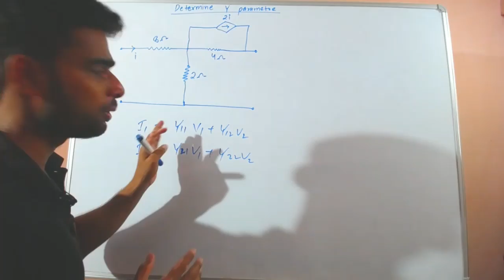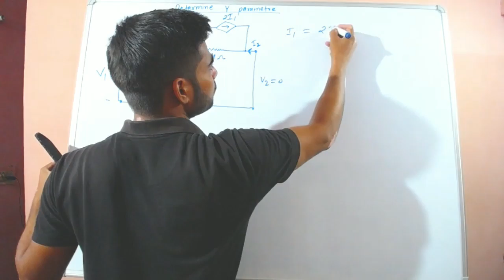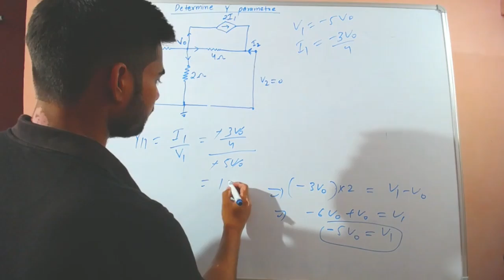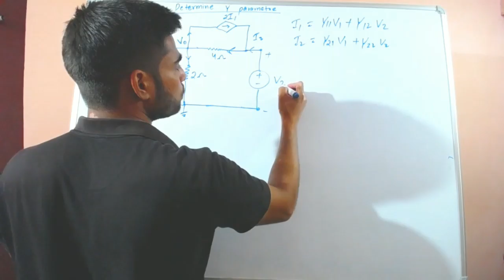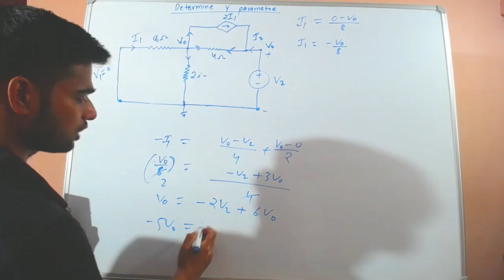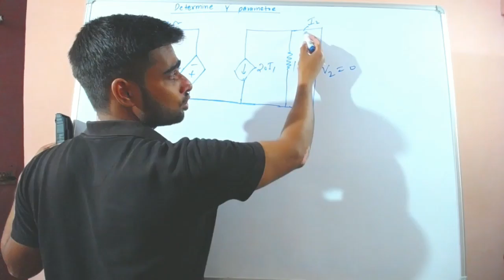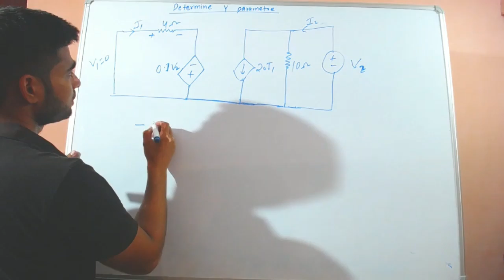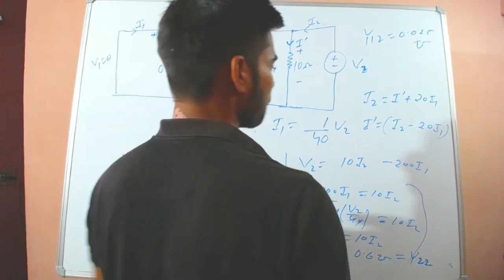Y parameters problems in hindi.